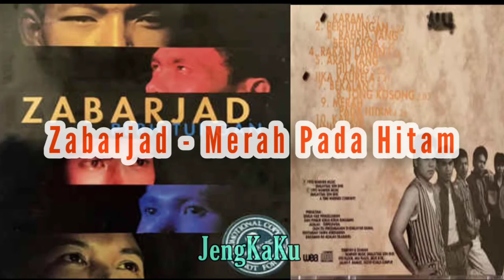Zabarjad - Merah Pada Hitam